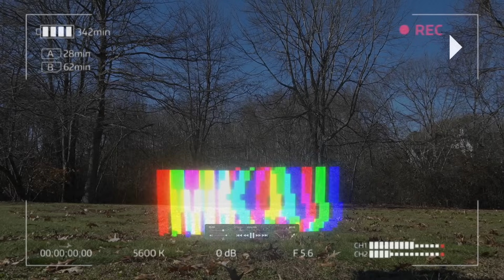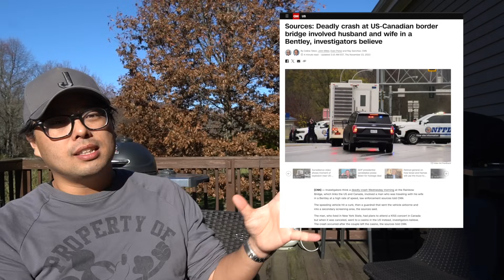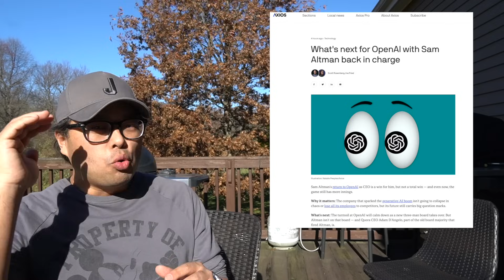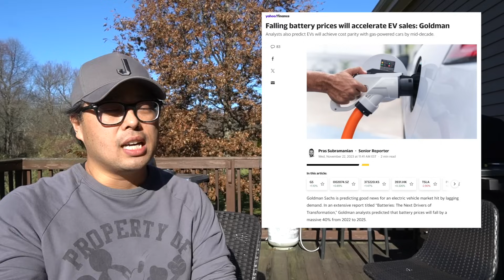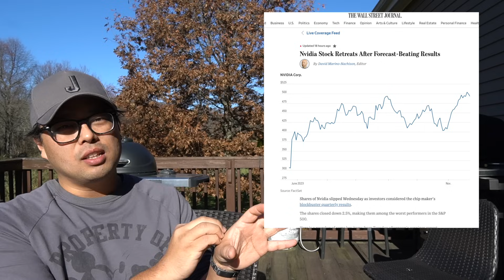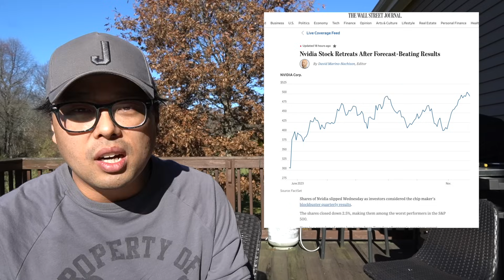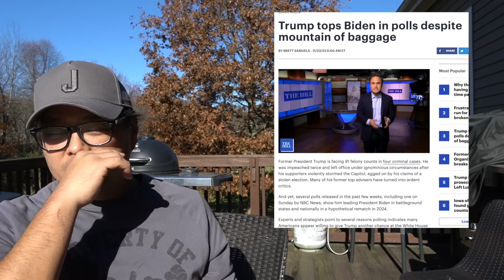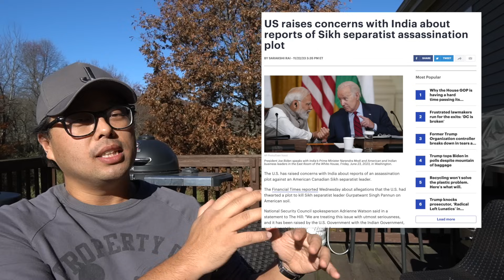캐나다 미국 나이아가라 국경에서 생긴일! 일론 테슬라 결함 미리 알고 있었다! 오픈 Ai 올트만 결국 다시 CEO로 돌아가! Opec 삐걱 국제유가 하락!